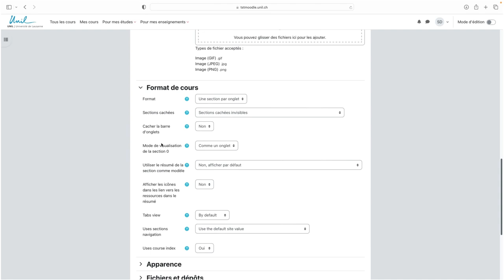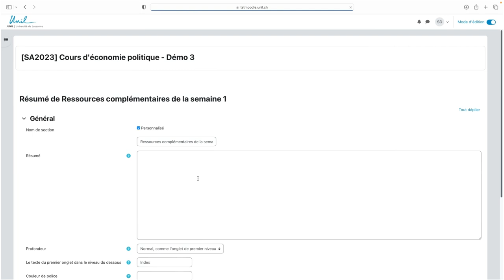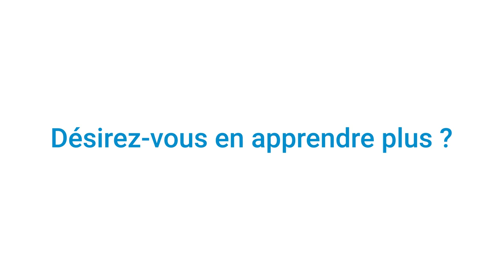Moodle 4 : Structurer son cours Moodle avec des onglets